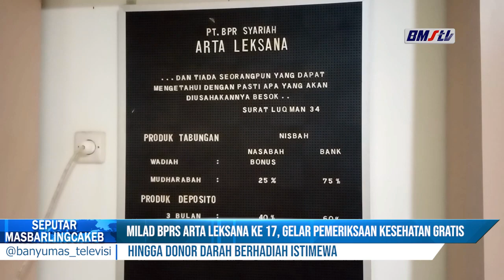MILAD BPRS ARTA LEKSANA KE 17, GELAR PEMERIKSAAN KESEHATAN GRATIS HINGGA DONOR DARAH BERHADIAH ISTIM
BPRS Arta Leksana menggelar pemeriksaan kesehatan gratis dan donor darah berhadiah saat milad ke 17. Sejumlah masyarakat pun terlihat antusias dan berbondong-bondong mendatangi kantor BPRS Arta Leksana di Purwokerto.

Informasi kerja sama hubungi 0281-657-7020 atau hubungi salah satu marketing kami:
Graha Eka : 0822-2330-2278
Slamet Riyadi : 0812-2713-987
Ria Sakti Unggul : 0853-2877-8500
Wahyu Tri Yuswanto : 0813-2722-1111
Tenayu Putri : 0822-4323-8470